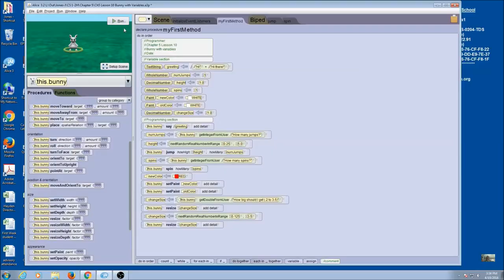Bunny with Variables Example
Alice Chapter 5 Lesson 10